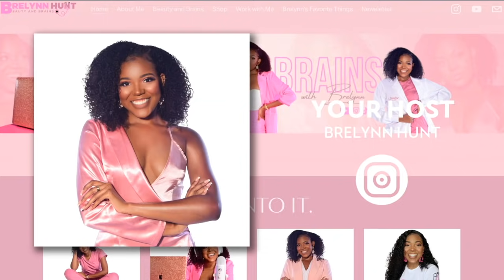my social media sabbatical... why I took it & what I learned | a work in progress ep. 2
hi friends! From January 1, 2021- May 15, 2021, I was radio silent on social media.

Simply put, I was over it… I felt like my posts lacked purpose and I began to get frustrated on why I even cared. So I took time to reset and figure out what I wanted to do differently to make me feel better.

This episode is all about me choosing my purpose over potential because I have the potential to do many things in media and on social media but chasing a calling not designated for me won’t have Gods blessing on it.

0:00 - welcome to the pod!!
1:09 - brain freeze- simone biles
5:37 - goodbye brelynnnbarbie
8:32 - why everything is changing
18:30 - regroup and rebrand
22:16 - purpose over potential
24:35 - just b/c I like to watch it, doesn't mean I should create it too
32:01 - that's not my lane &  that's okay
35:08 - my purpose in using social media
42:52 - creating my own standards for success
46:07 - the TRUTH about social media
50:44 - who is brelynn offline?
53:45 - social media = social capital
56:00 - Godly influence
1:00:01 - back to the basics
1:07:35 - expect more sabbaticals in the future
1:12:55 - i'm in the waiting room
1:13:49 - kingdom keys

Thank you so much for listening to today's episode! You can do so on Spotify, Apple Podcast, or wherever you listen to your podcasts! If you're not already watching the pod, don't forget there are accompanying video podcasts on my YouTube channel Beauty and Brains, so join me over there and subscribe to that channel as well!

Until next time, be sure to live each day to the fullest because you only live once, and give yourself some grace! We all are just a work in progress.

shownotes

If so, comment: sexy for da gram

-Brelynn ♡